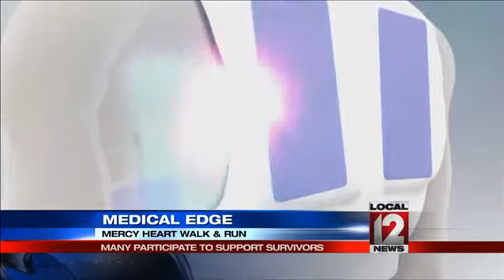Medical Edge: Many participate in event to support heart health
CINCINNATI (Liz Bonis) -- More than 25 thousand people are expected to run in the Mercy Health American Heart Association Heart Walk and Run.Many are supporting friends and family who, like one dad from deer park, have stories of survival. He credits a team from Mercy Health for saving his life twice. It's a bit of a happy reunion for Victor Aponte and Dr. Daniel Tramuta. But then, that's sort of expected when people reunite with some of the team that helped save their life.About a year ago, when Aponte was at home with his family he was talking with his mother-in-law when he just collapsed.Aponte said, Apparently I was speaking with my mother-in-law and I just dropped. I had a heart attack.He did come through it OK but a short time later he had a second event and he was wearing a device that may have saved his life a second time. It was a device called a Life Vest. It restarts the heart when needed, which gave Aponte time to get to the hospital again.I came in, they find out I am in bad shape and I have a triple bypass after that, Aponte said.Now as thousands support the American Heart Association through walks, runs and other events, Victor Aponte wants people to know, Id like to tell everybody  even if you feel OK you might not be. Have yourself checked out, have someone who knows what they are doing look inside you.Dr. Tramuta said, Thats exactly true, people that look like they are physically fit have very high cholesterol and very high blood pressure sometimes, so they need to be checked.People can still sign up to support the Mercy Heart Mini. The walk is Sunday and there's an expo Saturday people can attend for healthy heart information. CLICK HERE for more.